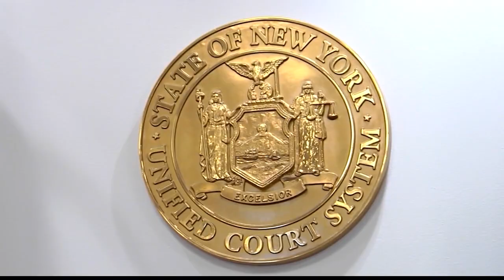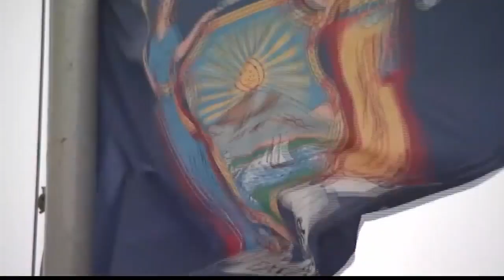Siena Poll shows voter attitudes towards budget proposals